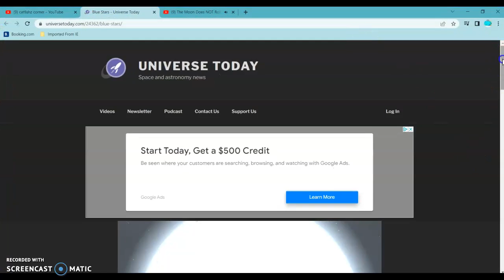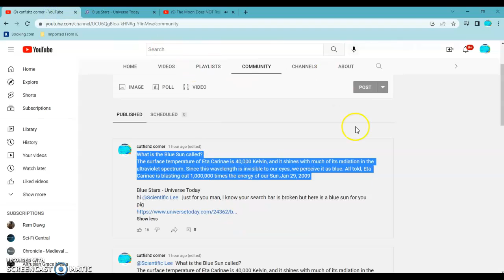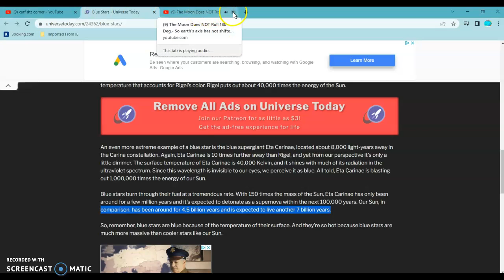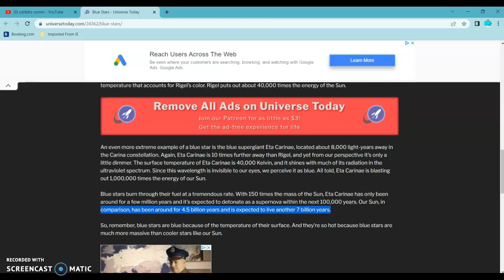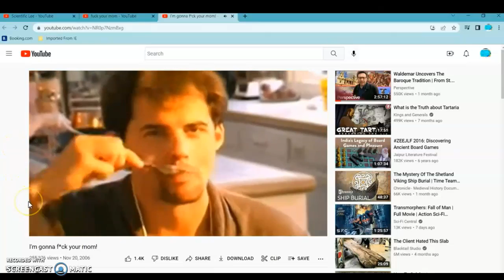what is a blue spectrum ultraviolet star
@ScientificLee your research skills shine bright like a blue star .